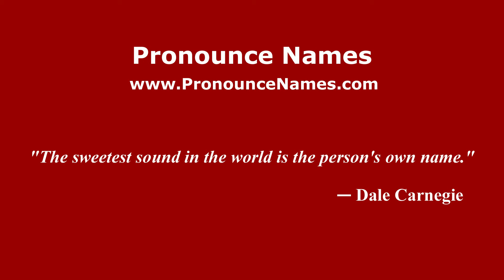How to pronounce Kay Hanley (American English/US) - PronounceNames.com